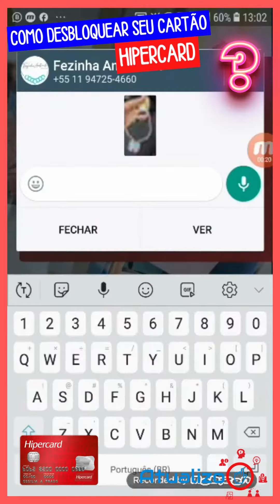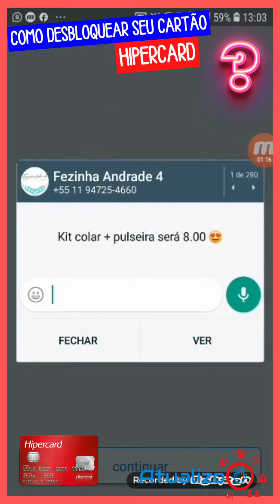Como DESBLOQUEAR o cartão HIPERCARD pelo APLICATIVO?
Aprenda agora mesmo como solicitar, usar e desbloquear o Cartão Hipercard. Apenas leia com atenção o nosso artigo, combinado?

Primeiramente, vamos conhecer um pouco mais sobre a Hipercard. Ela é uma empresa que administra serviços financeiros. Atualmente ela pertence ao Grupo Itaú.

Direto ao Ponto:
00:00 - Início
00:30 - Como desbloquear o cartão Hipercard pelo celular?
01:00 - Como DESBLOQUEAR o cartão HIPERCARD pelo APLICATIVO?
03:00 - Encerramento